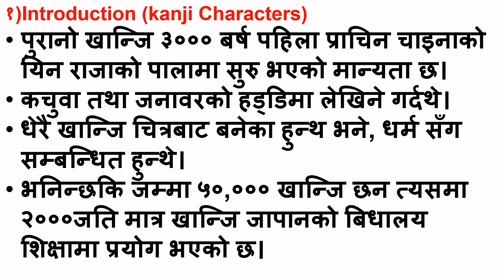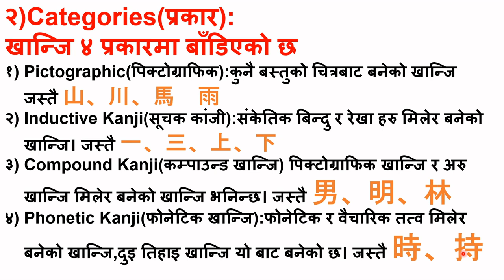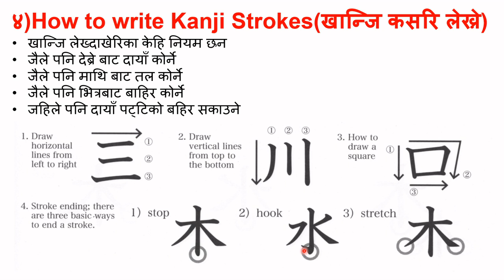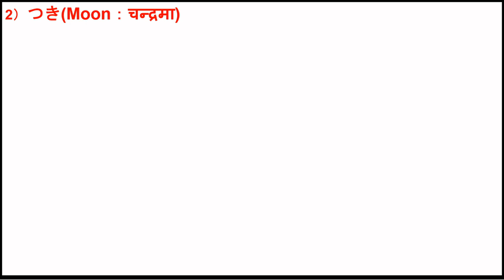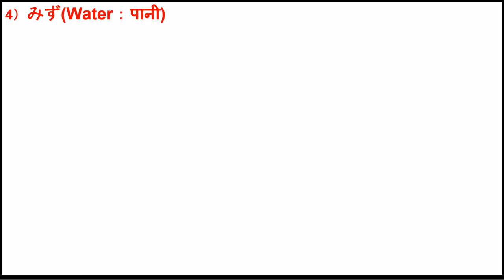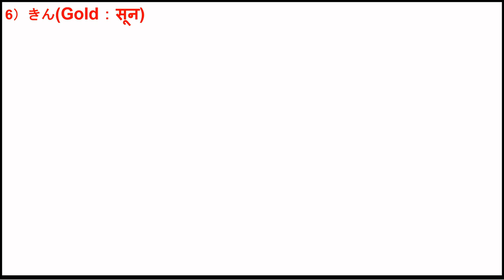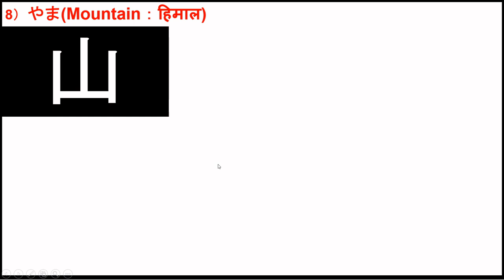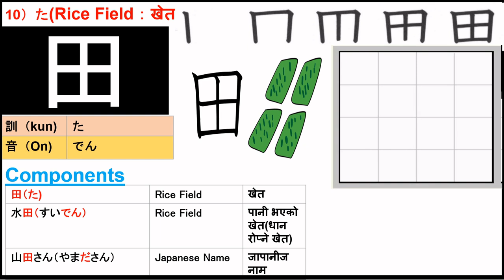Learn Kanji by picture (In Nepali) || Lesson-1(Days of the Week)||Jlpt||Jft||Nat ||2020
Hello（NAMASTE）,
 This lesson provides you the Basic information of Kanji with its picture, with illustrations and mnemonic hints.
This lesson is best profitable for those students who are going to take JLPT/Jft/Nat and other Japanese Language examinations.

People who are prepared N4, plz follow this link for online study.